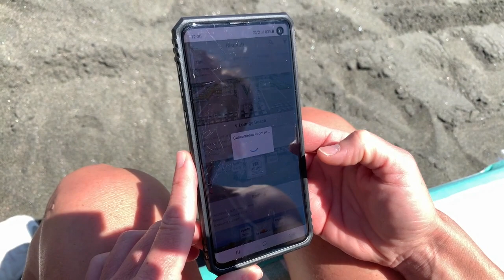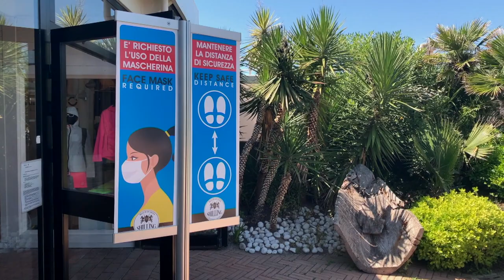A l'heure du Covid-19, même la plage est connectée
En Italie, une application sur smartphone permet de réserver sa place sur le sable. A l'heure du Covid-19, même la plage est connectée. Objectif : apporter plus de sécurité sanitaire.